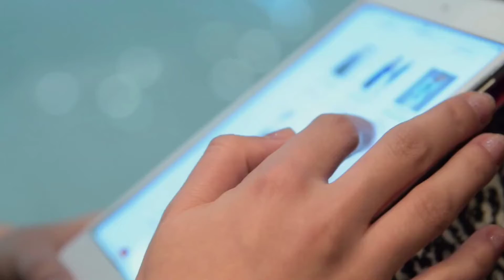My Fair Deal